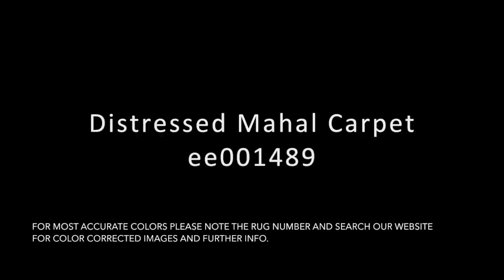5x9 Distressed Mahal Carpet ee001489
:: Distressed vintage Persian Mahal with wonderful worn aesthetic. Large scale pattern and character make this rug look and feel incredibly old! Great size, will be a joy to decorate with!